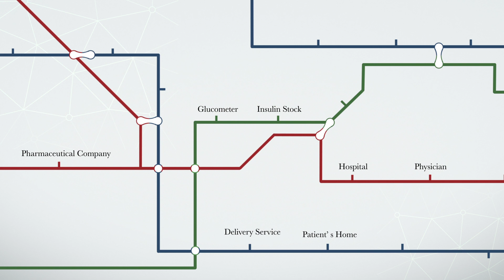GreenVulcano - Healthcare Solution with Filo Track HW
GreenVulcano is an international tech company, leader in the ICT market and, particularly, in the niche of company integration software.
Its necessity was, hence, to have a dedicated video in motion graphic to launch its new solution focused on the Healthcare industry.

► Realised by Hueval Agency